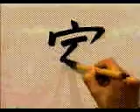APRENDE A ESCRIBIR ESTE KANJI SIN ESFUERZO ✔️ | KANJI WO MANABU | GAMBATEANDO - Japones Para Todos